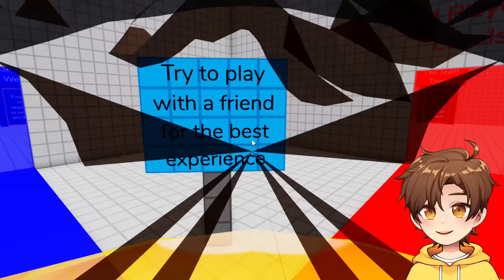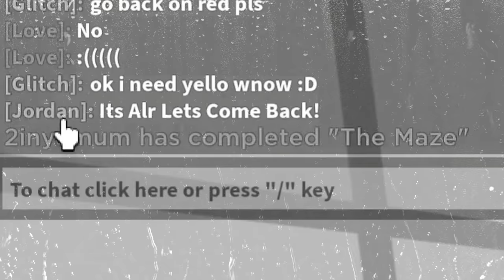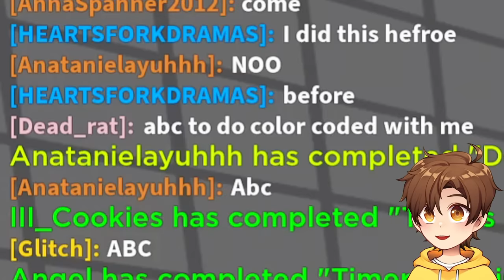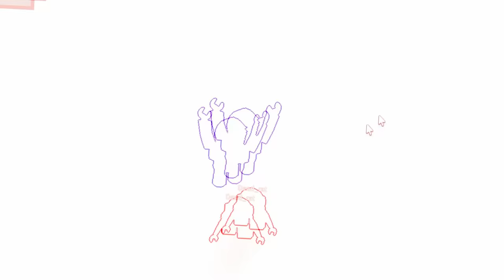ROBLOX TEAMWORK PUZZLES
today i do TEAMWORK in roblox